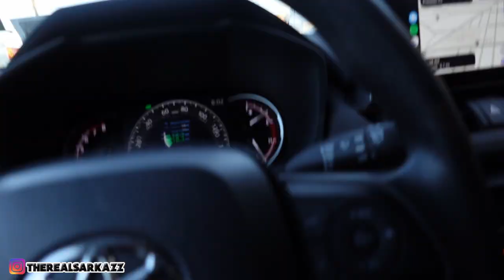A LOT GOING ON IN THIS VLOG!